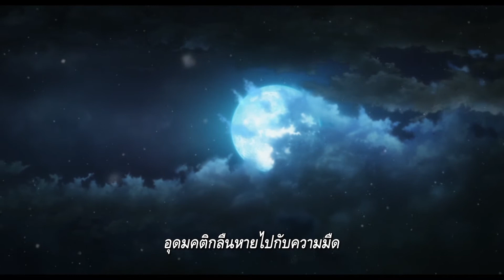Fate - Official Trailer (ซับไทย)